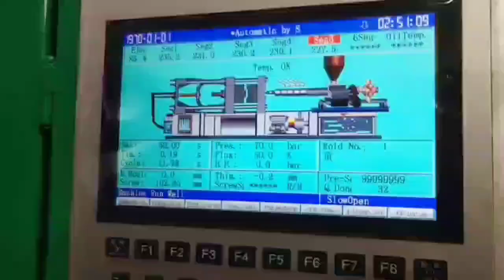Taiwan Chenhsong Supermaster 650t (SM650V servo) used Plastic Injection Molding Machine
Clamp force: 650t
Tie bar spacing: 860x860mm
Screw diameter: 95mm.
Year: 2018

Machine has new servo system (new servo driver, servo motor and pump). Good running condition.
Interested customer is welcome to visit Daxin warehouse to inspect the machine.  Daxin Machinery is one of the largest supplier of used Plastic Injection Molding Machines in the world. All machines can be inspected and tested at one place in Daxin warehouse.